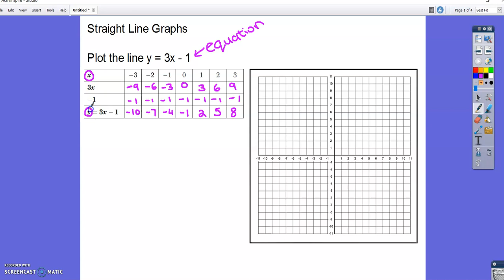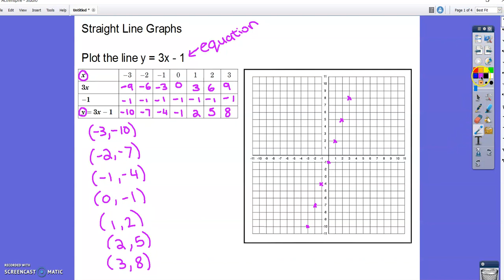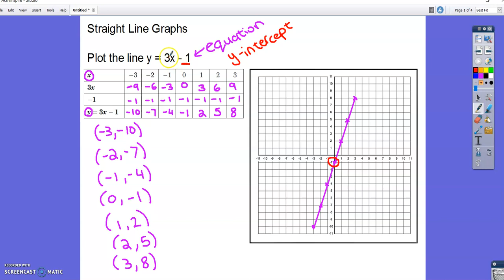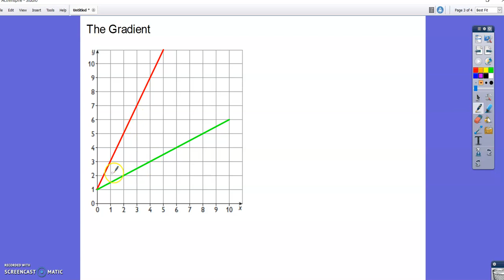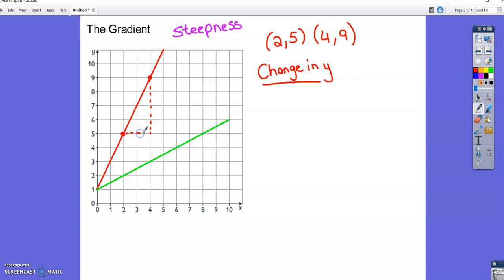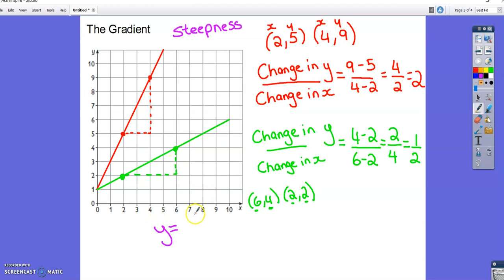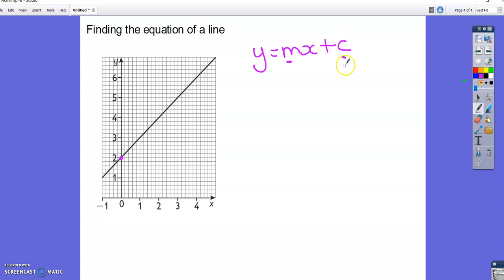Graphs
Introduction to straight line graphs and the equation of a line